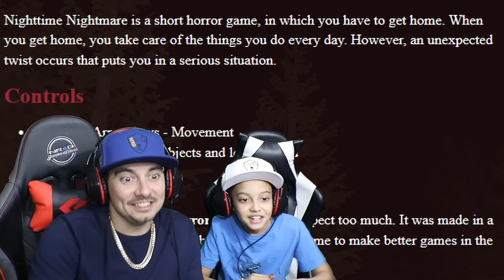Nighttime Nightmare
Hey guys join us as we check out the short horror game, Nighttime Nightmare.

Nighttime Nightmare is a short horror game, in which you have to get home. When you get home, you take care of the things you do every day. However, an unexpected twist occurs that puts you in a serious situation.